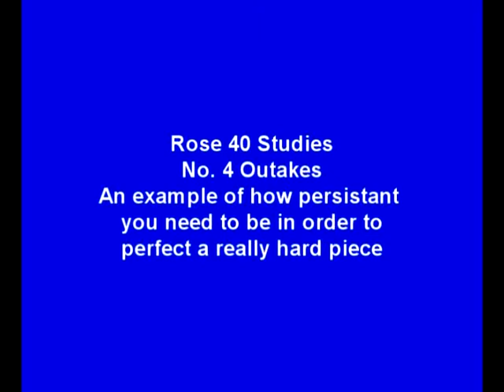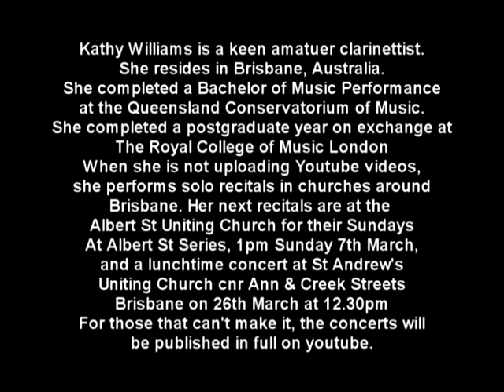Rose No. 4 out takes